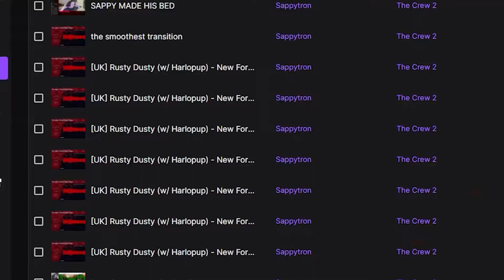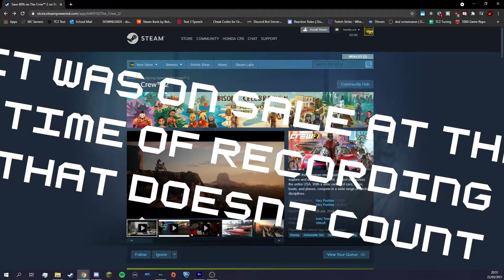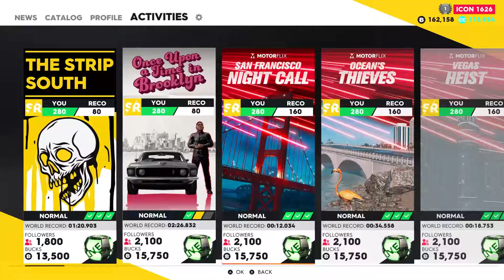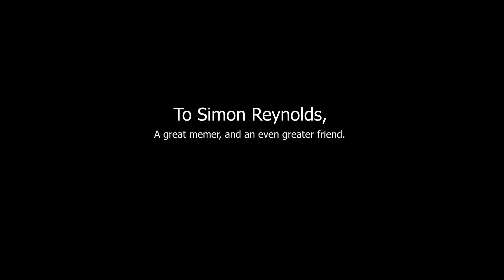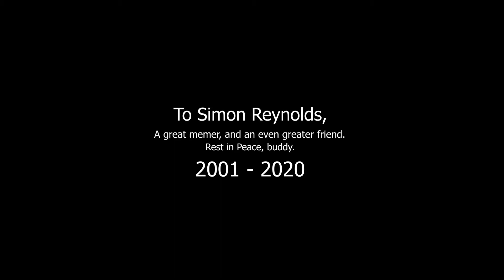A 'Genuine' Look at The Crew 2 - The Chase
"It ain't much, but it's honest work."

I wanted this video to be a lot more than the final product. This would have released an entire week ago as planned, had it not been for the scope creep and perfectionism that seeped it's way in. Turns out, trying to turn out a professional-level quality video in a week, in a completely new style, isn't really feasible?

I quickly got stuck in a limbo between "Finish the job and get it out" and "Delay it till you're happy with the final product", but seeing as 3 days after the supposed release date I just did the 4TH AUDIO RESHOOT, this was the eventual compromise I made.

Whether I try to continue with this approach is yet to be seen, though I still want to aim for content at least every 2 weeks, weekly being the end goal. Whether that's through Shorts, slimmed down videos like this or whatever, this is gonna be an interesting ride.
That being said, the 'A 'Genuine' Look' series is something I'm interested in continuing, given the time it deserved to be fleshed out and mastered to the quality I'd like.